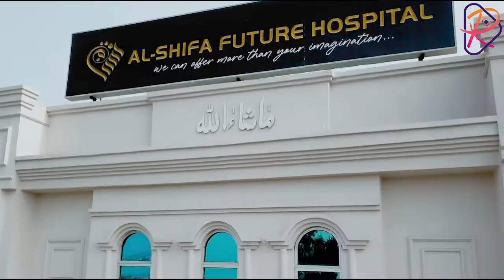What is a HydraFacial Treatment + Our Review | Benefits of a HydraFacial Skin Treatment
HydraFacial Treatment for men + Our Review | Benefits of a HydraFacial Skin Treatment | Kon Kon Si Cheezain Use Hoti Hain? Beauty Expert